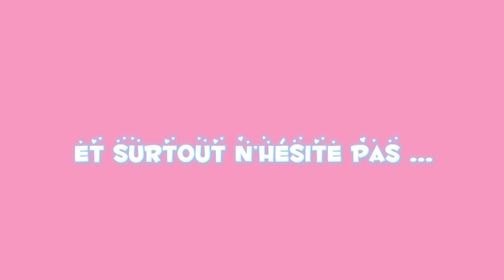Je fais une villa sur animal crossing Happy home paradis ! 🏝